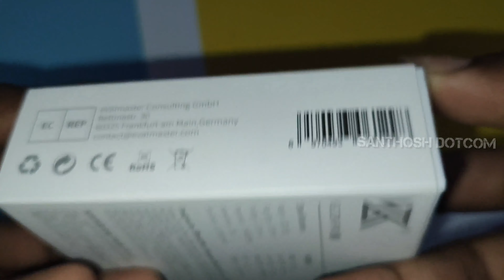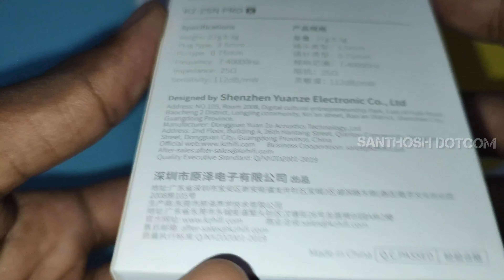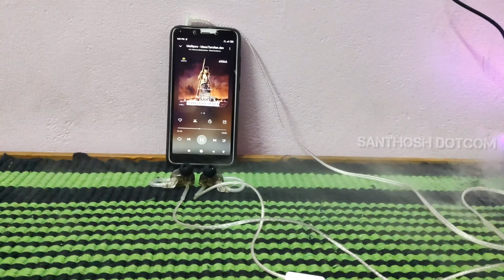🎧KZ ZSN Pro X Earphone Unboxing and Review in Tamil | Best Earphone Under 2000 | Santhosh.Com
Hello Friends, I Am Here With a New Video... In This Video, I Have Reviewed a KZ ZSN Pro X